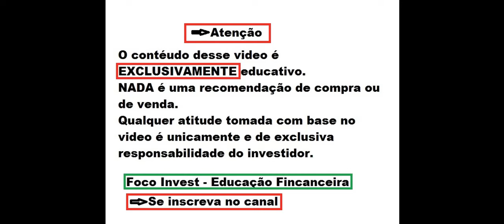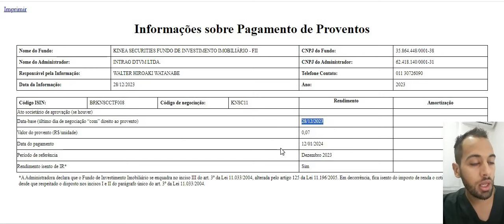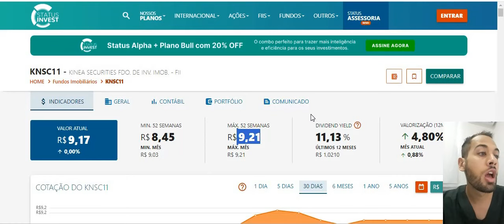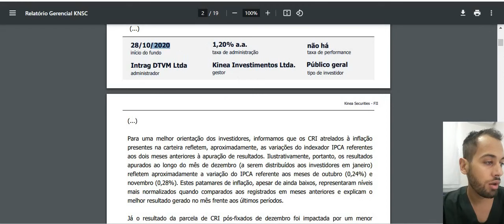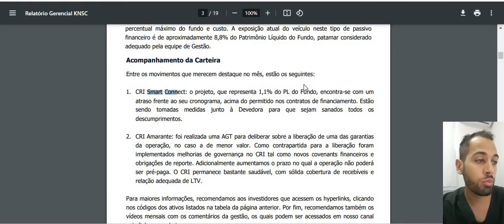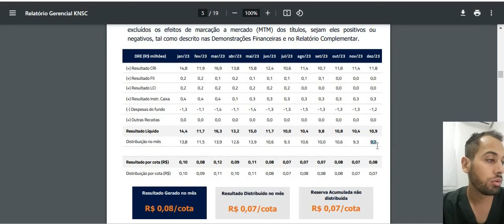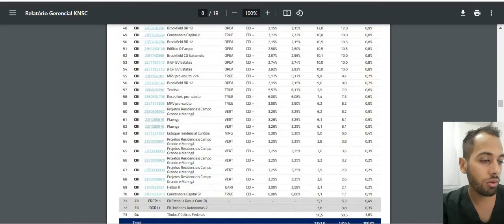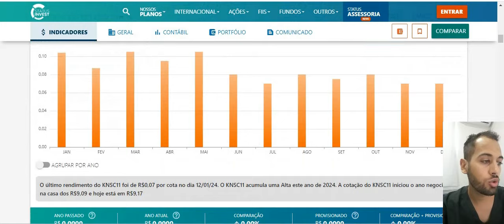KNSC11 QUANTO RENDE ESTE FUNDO IMOBILIARIO ? VALE A PENA INVESTIR ? ANÁLISE COMPLETA E MAIS !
Quer saber mais me conte nos comentários.
Ficou duvidas ?